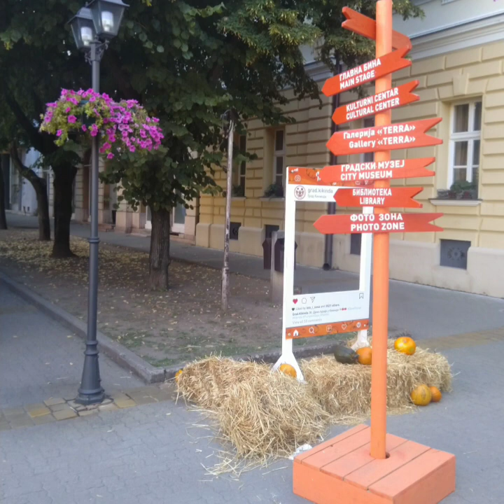Dani ludaje Kikinda- 11.09.2021